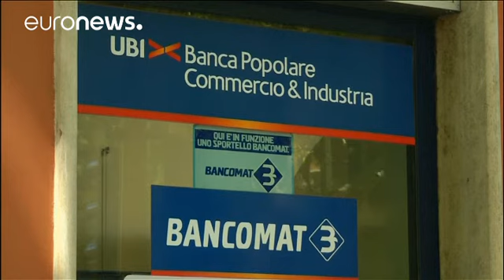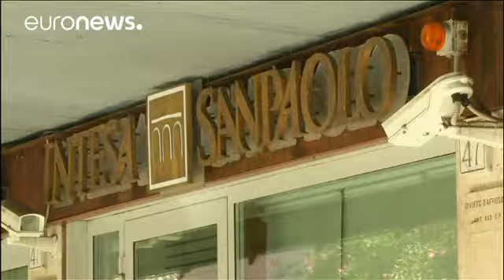Italian banks face sluggish response on cash calls as capital crisis looms - economy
Loan writedowns and bad debts, plus a lasting hangover from the financial crisis mean Italy's banks are on the edge of a precipice. Provisions to cover liabilities on "unlikely to pay" and past due debt are less than half of those set aside for bad debt, limiting the freedom of the banks to get fresh credit on the markets.

However ECB boss Mario Draghi insists the debt level is sustainable.

"The euro area economy continues to expand at a moderate but steady pace, despite the adverse effects of…